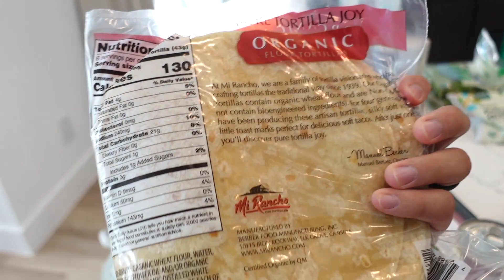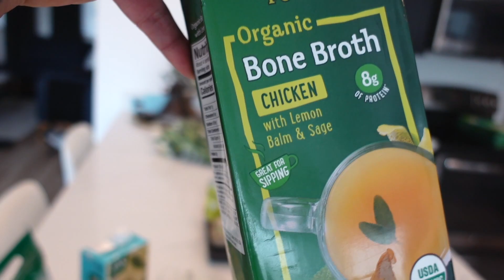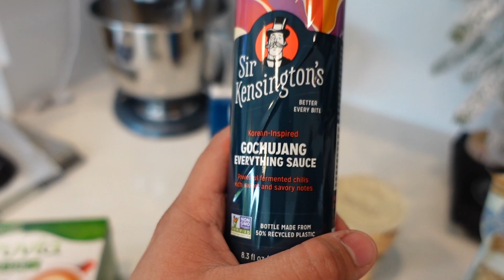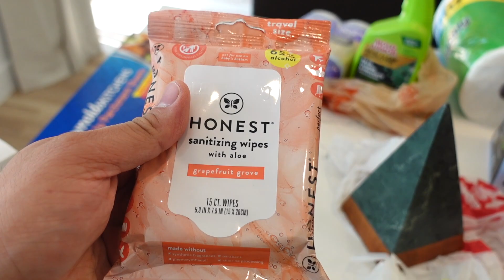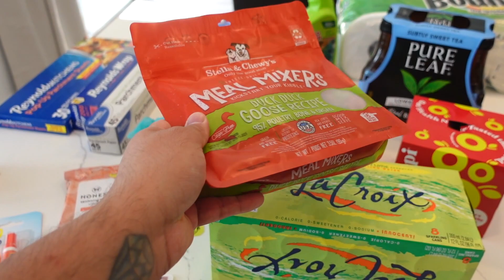January 2024 Reset, How I Fell Off a Ladder, Grocery Restock, New Crate & Barrel Sofa (Lounge 2)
Hola, hola!

My vlogs are lifestyle based so you will see a lot cooking, cleaning/organizing, home decor, DIY around the house, shopping, and my daily life.